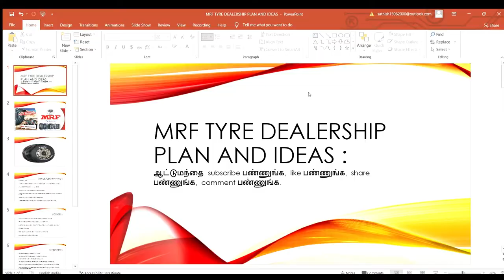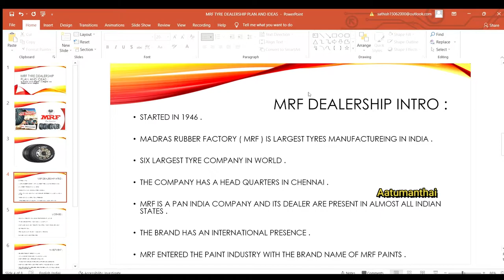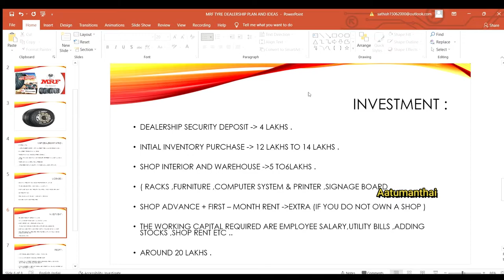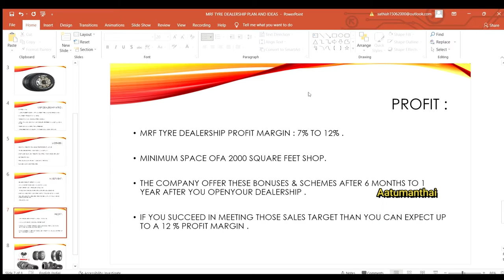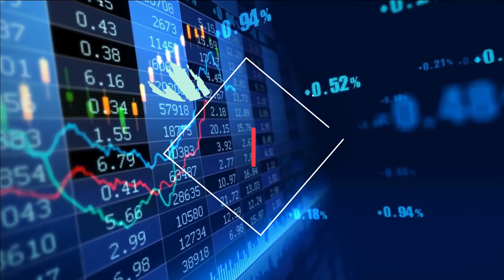how to get MRF tyre dealership in tamil/business ideas in tamil /Aatumanthai